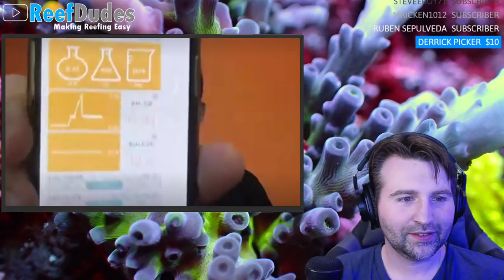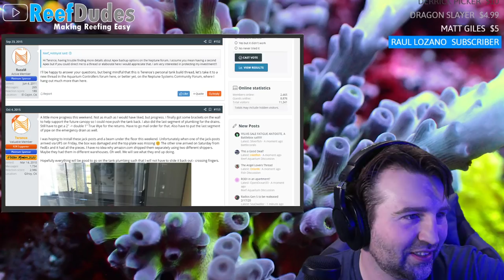Saltwater Aquarium Automation - With Terence from Neptune Systems aka Apex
Is your Saltwater aquarium on autopilot? Today we talk Saltwater Reef Tank automation with Terrance from Neptune Systems.

Adjustable Pipette
Test Kit organizer

Marine Depot Hot Deal!